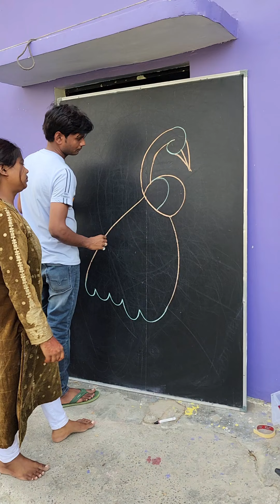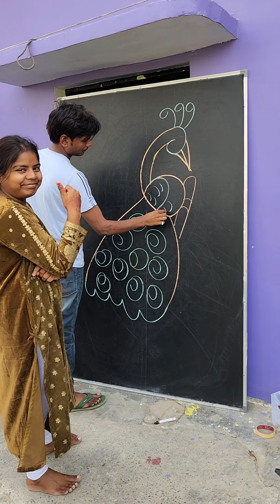Peacock 🦚 Drawing!! 6 letter!!!